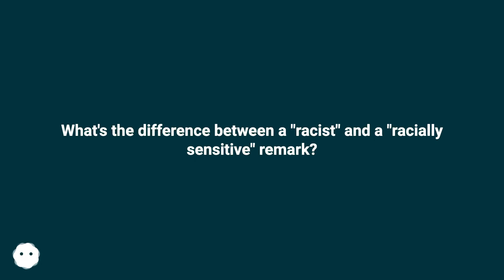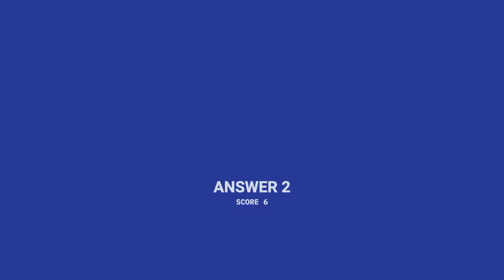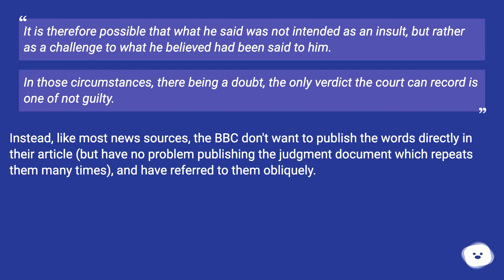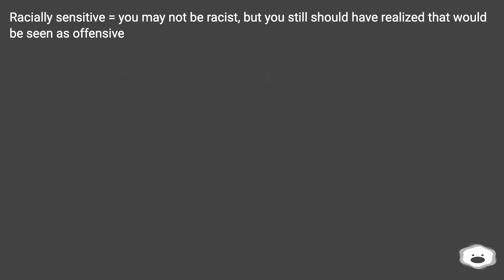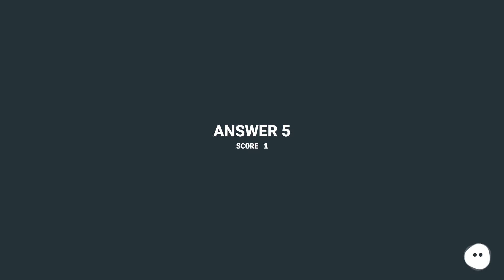"Racially-insensitive" is the bigot-sensitive version of "racist". Edit: let me add a bit of less...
Track title: Techno Intrigue Looping

Chapters
00:00 What'S The Difference Between A "Racist" And A "Racially Sensitive" Remark?
00:36 Accepted Answer Score 11
01:16 Answer 2 Score 6
02:42 Answer 3 Score 3
04:01 Answer 4 Score 2
04:32 Answer 5 Score 1
05:02 Thank you